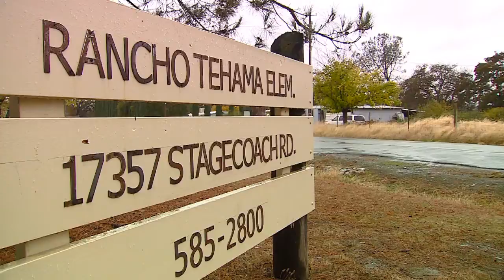TEHAMA COUNTY, CA MASS SHOOTING